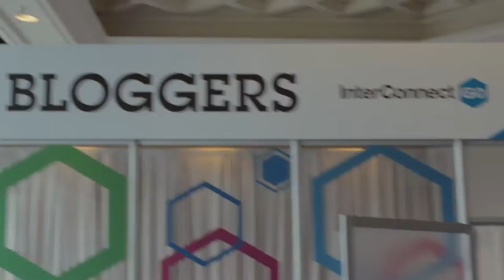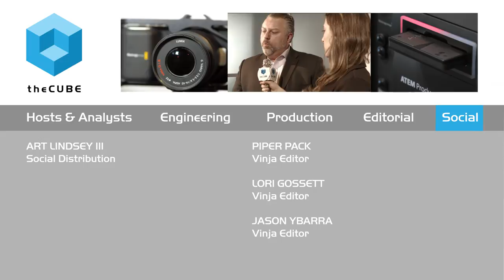Marc Bulandr - IBM Interconnect - theCUBE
Marc Bulandr, IBM, from IBM InterConnect 2015 with Ariana Gradow.

An opportunity for IBM’s individual businesses to come together and demonstrate how they best leverage each other’s technologies and capabilities, IBM InterConnect 2015 will touch on cloud, mobile, DevOps, security, asset management, Internet of Things, application integration, and smarter processes.

Taking place at the MGM Grand & Mandalay Bay in Las Vegas, NV, the event kicked off yesterday, February 22, 2015 and will run through the 26th. SiliconANGLE is live at the event, broadcasting exclusive interviews and analysis from its roving news desk theCUBE. Follow our coverage and conversations here.

IBMInterconnect 2015

For Attendees

The event features a General Session, divided into three categories: A New Way to Think, A New Way to Work and A New Way Forward, featuring speakers such as IBM Fellow and CTO for Cloud Services Jason McGee, Animation Research Ltd. CEO Ian Taylor and IBM VP for Enterprise Mobile Phil Buckellew, to name a few.

IBM InterConnect is the fusion of three big IBM events – Impact, Innovate and Pulse – and aims to create the most comprehensive and collaborative event to provide a richer experience for attendees. The event focuses on Cloud, Mobile, DevOps, Security, Asset Management, Internet of Things, Application Integration, and Smarter Process.

IBM InterConnect 2015 also offers opportunities for attendees to unwind, relax and expand their network with special events like the Welcome Reception, Open Technology Summit and a special performance by legendary rock band Aerosmith.

In combining efforts from across its businesses, IBM Interconnect demonstrates the company strategy to offer a single point of service for enterprise IT. We expect a big push on cloud initiatives, including IBM Bluemix, the Platform-as-a-Service layer created with the open source Cloud Foundry, and Softlayer.

IBM is differentiating its open source strategy, telling of the company’s desire for monetizing revamped efforts around cloud services. IBM has similar end goals as Hewlett-Packard Co. and Oracle Inc., also in the throes of reworked cloud offerings that leverage a variety of services under the same roof. For IBM, open source is a foundation for crafting enterprise-grade services by filling in the gaps of the cooperative projects. To this end, we’ll be looking for new developments with Cloud Foundry, and hope to learn more of IBM’s work with containerization.

Cloud also supports IBM’s mobile efforts, and we hope to hear the updates from IBM’s recent partnership with the iPhone maker Apple, Inc.